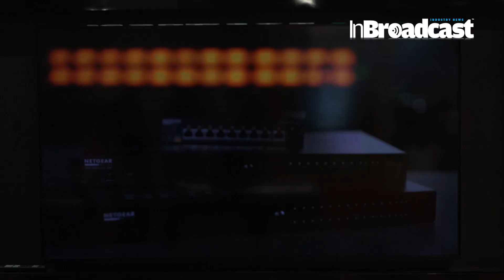NETGEAR AV at NAB 2024 with John Henkel for Broadcast Production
🎥 Step into the Future of Broadcast Production with NETGEAR AV at NAB 2024! 🚀

In this exclusive video, get ready to dive deep into the realm of high-performance AV solutions designed to revolutionize your production workflow. From seamless integration to unparalleled reliability, NETGEAR AV is setting a new standard in the industry. 💡
John Henkel explains the NETGEAR AV proposition to the Broadcast production markets with the M4350 series SMPTE ST2110 capable models.  Two options with SMPTE ST2110 defined PTP clock sync features (lead or follow); master clock, boundary clock, transparent clock plus other ST2110 standards.  NETGEAR AV makes it easy to configure a switch within minutes with certified profiles including NDI, SRT, Dante, AVB, AES67, and more.  Now with over 250 certified partners and growing, ensures interoperability with other tools used in production workflows.
Discover how NETGEAR AV's cutting-edge features empower broadcasters to unleash their creativity like never before. Say goodbye to limitations and hello to limitless possibilities with our state-of-the-art equipment. 🌈

Whether you're a seasoned professional or just diving into the world of broadcast production, this video is your gateway to unlocking the full potential of your craft. Don't miss out on the chance to stay ahead of the curve and elevate your productions to new heights with NETGEAR AV. 📈

Your Quarries :

NETGEAR AV
NAB 2024
Broadcast Production
John Henkel
AV Solutions
Production Workflow
High-Performance Equipment
Integration
Reliability
Creativity
Industry Standards